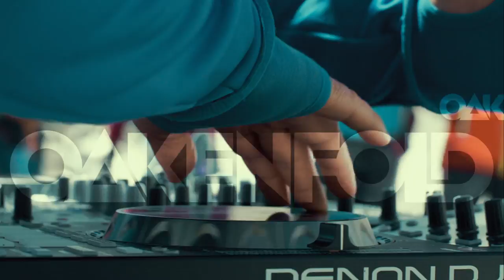Paul Oakenfold - Mount Everest The Base Camp Mix (CD1 Mini Mix)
Legendary DJ & Producer Paul Oakenfold Presents Mount Everest - The Base Camp Mix.

The Base Camp Mix Is The Album That Reflects Paul Oakenfold's Journey To Mount Everest Base Camp To Perform The Highest DJ Set Ever And Along The Way Collect Sounds For The Soundtrek Project.

Soundtrek Is A Series Of Concert Adventures To The World’s Most Awe-Inspiring Locations To Showcase Music Cultures And Bring Awareness To Environmental Issues.

The Base Camp Mix Features Exclusive Oakenfold Tracks & Remixes Plus Tracks From Kidnap Kid, Black Box, Fritz Kalkbrenner, Grum, Salt Tank, Jam & Spoon And Vangelis, The Base Camp Mix Brilliantly Captures This Momentous Electronic Music Event.